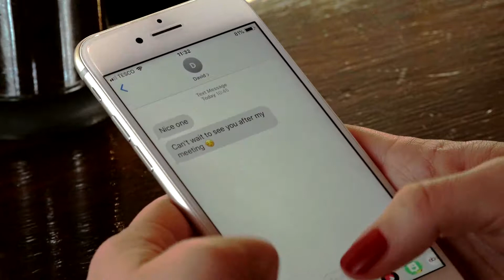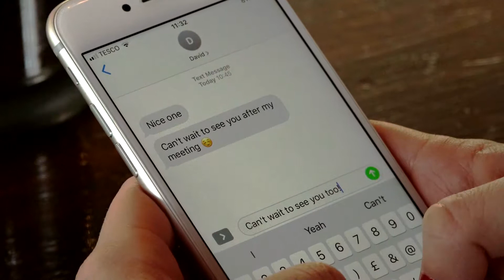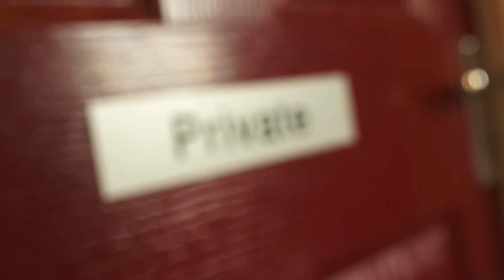Strangers in Common